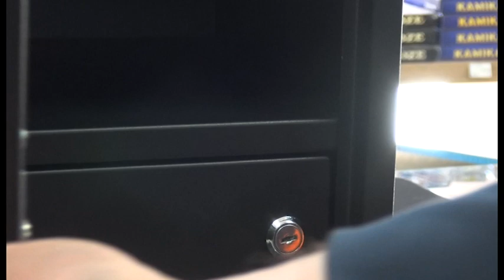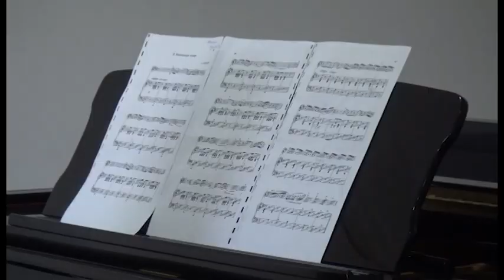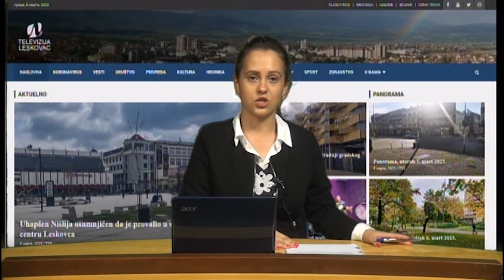Panorama 18.5.2023. | TV Leskovac